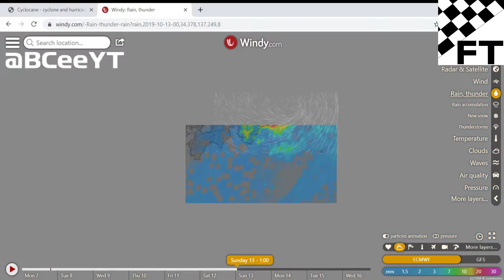Super Typhoon threatens Japanese GP?! Formula 1 Hagibis update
Today this is our first update (and second video) on Super Typhoon Hagibis that appears to be threatening the 2019 Japanese GP with the race in question by fans.

Many fans are wondering what effect this storm will have and here I try to explain Super Tyhoon / Tropical Storm Hagibis and study its path and timings.